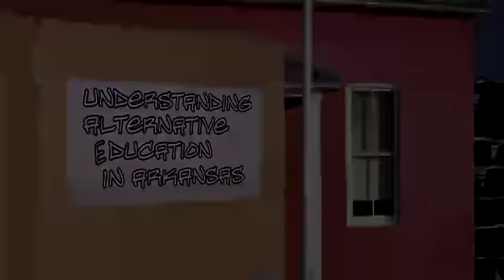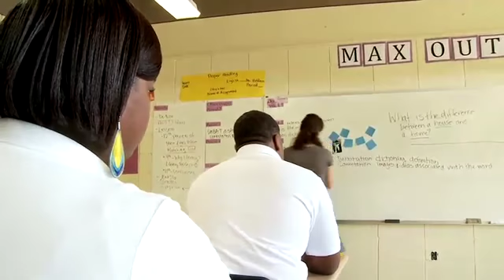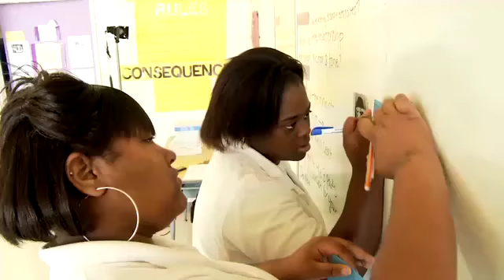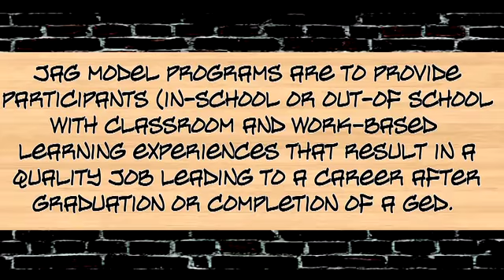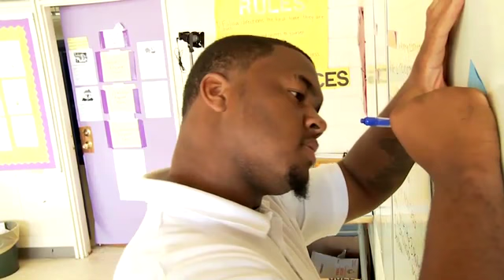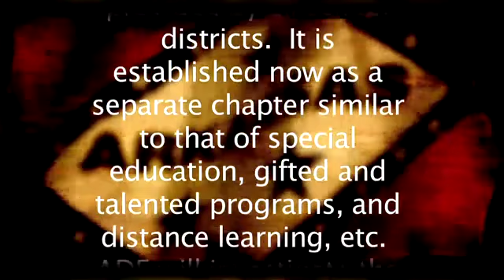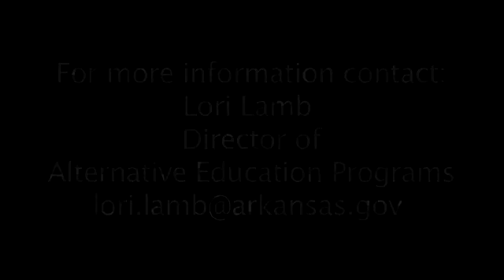Alternative Education in Arkansas (AETN)